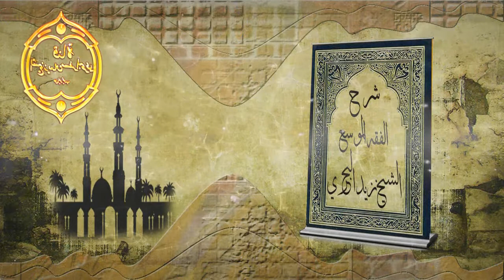الشيخ زيد البحري هذه نصيحة للمأموم إذا تأخر إمامه عن إقامة الصلاة والمساجد الأخرى تصلي